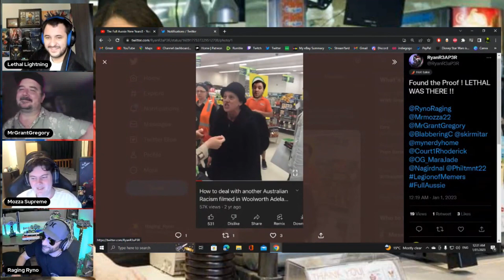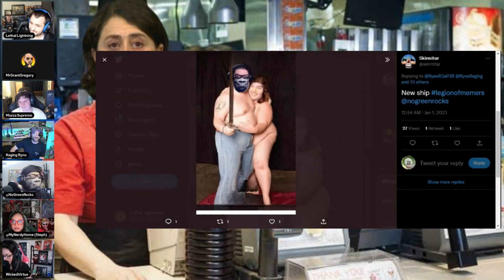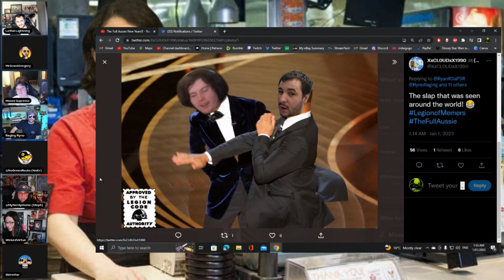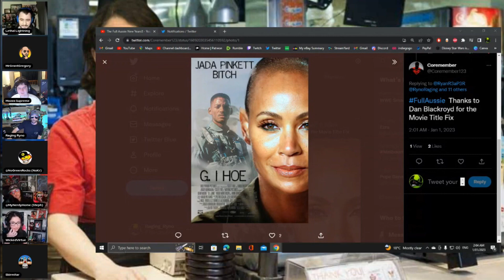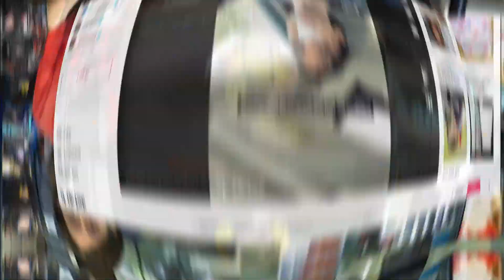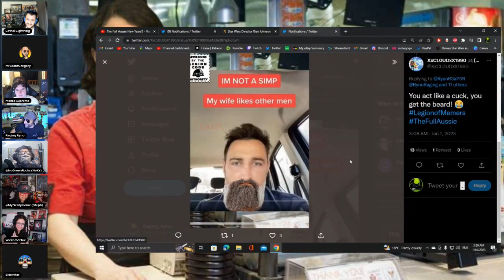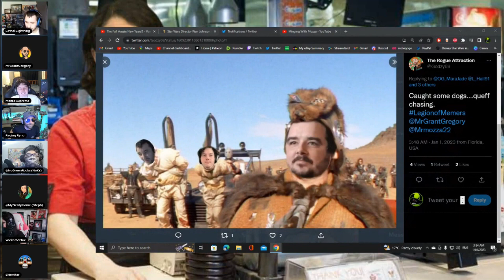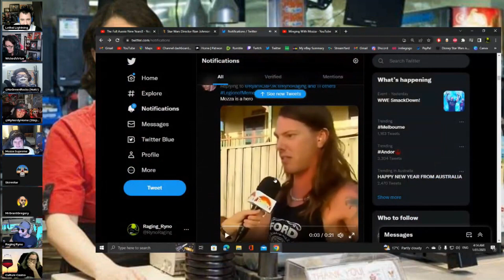The Full Aussie Vs The Legion Of Memers #8